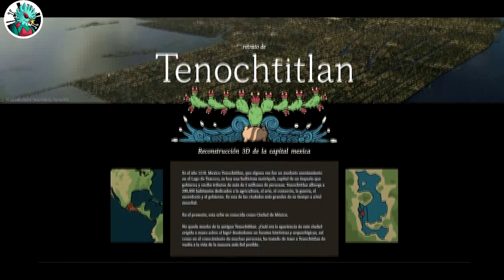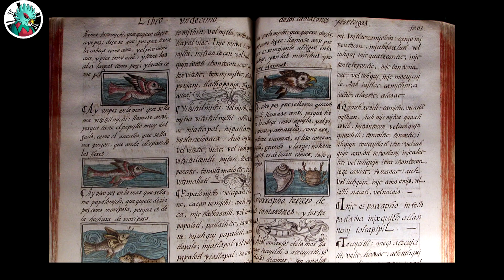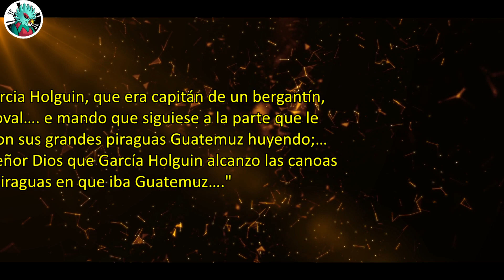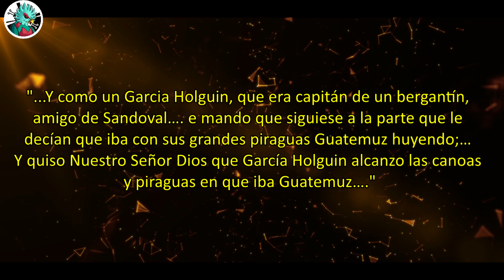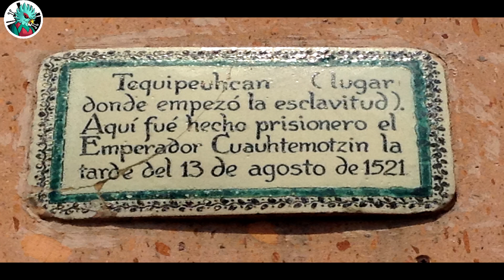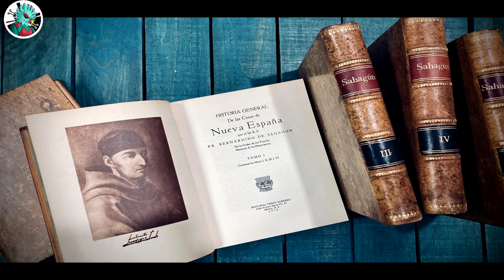Reconstrucción de Tenochtitlan. 2a Parte.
En este 2023 el artisla holandes Thomas Kole realizó una recreación 3d del lago de texcoco y de la antigua Tenochtitlan como aparentemente se veria hace más de 500 años. Y en este videos analizamos su trabajo ahora frente a las fuentes históricas.

Fuentes consultadas:
*Historia general de las cosas de la nueva españa. Fray Bernardino de Sahagun.
*Cartas de relación. Hernan Cortes.
*Historia verdadera de la conquista de la nueva españa. Bernal Diaz del Castillo.

1.- Music: Open Sea (Epic) by Frank Schroeter
2.- Music: Lord Of War [Full version] by MusicLFiles